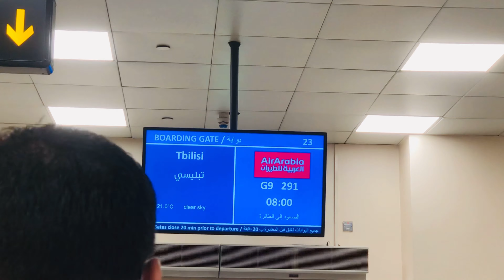GEORGIA Travel guide | Tiblisi | #1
Hello, Friends
If *there are any * issues with  *us* posting this song or video, please contact *us* through email or *YouTube*
 of this content, we will remove it from our page.
* The video is made from VideoLeap app which is on the IS. The music used in our video is also inbuilt in the VideoLeap app.
*Your reviews and feedback are important to us.*